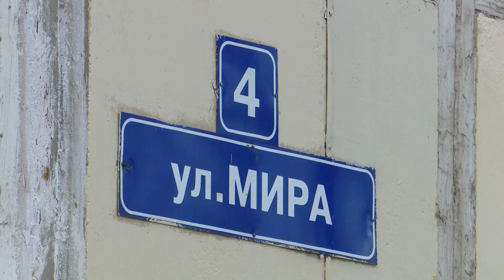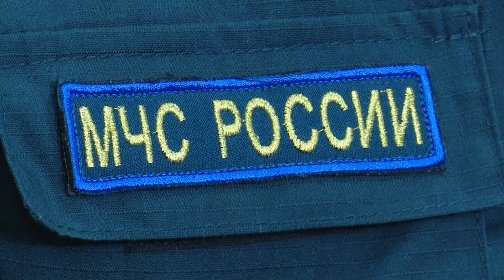История одного пожара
Сразу три пожара с погибшими и пострадавшими произошло в Сергиево-Посадском районе за минувшие выходные. 17 марта загорелся частный дом в деревне Филимоново. При ликвидации последствий пожара было обнаружено тело мужчины 1950 года рождения. Вечером 18 марта загорелась квартира на улице Михеенко в Хотьково. При пожаре погиб мужчина 1958 года рождения. В субботу утром 16 марта на пульт диспетчера Центрального пожарно-спасательного гарнизона поступил сигнал о возгорании в Сергиевом Посаде по адресу: улица Мира, дом №4. Травмы на пожаре получила женщина 1938 года рождения.